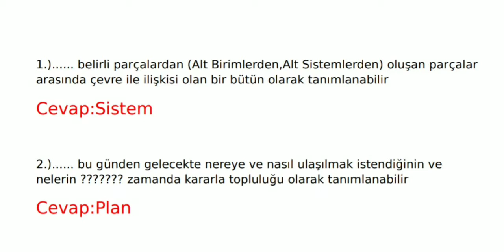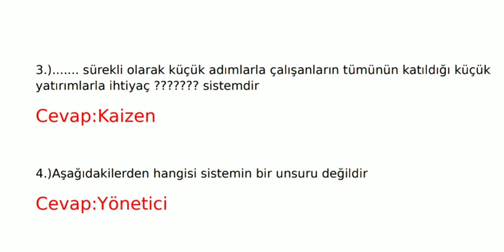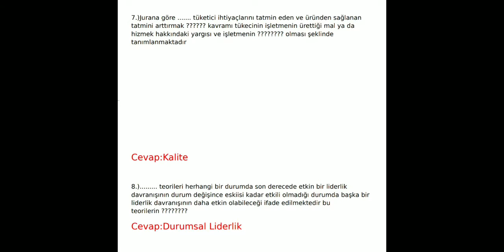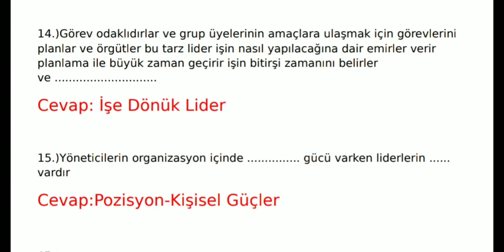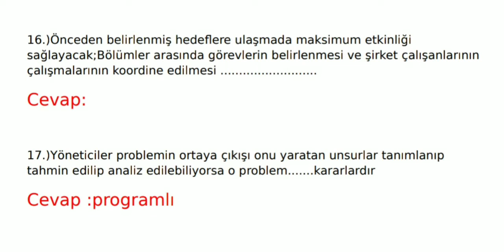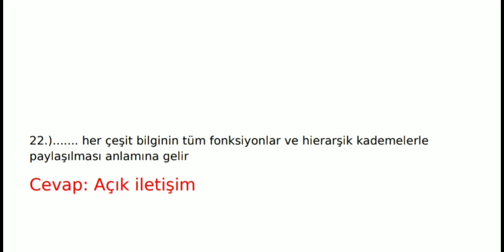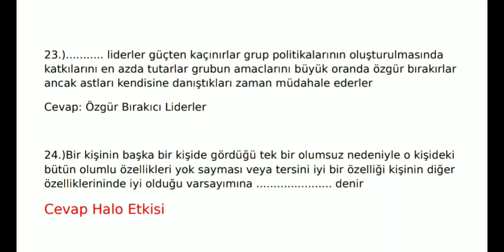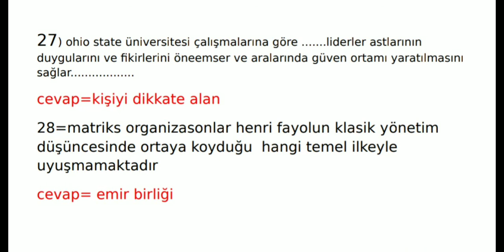AUZEF Yönetim ve Organizasyon Çıkmış Sorular. AUZEF Tıbbi Dokümantasyon ve Sekreterlik ÇıkmışSorular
Yönetim ve Organizasyon Çıkmış Sorular

AUZEF Tıbbi Dokümantasyon ve Sekreterlik Çıkmış Sorular

Yeni Videolardan Haberdar Olmak İçin

Başarılar...